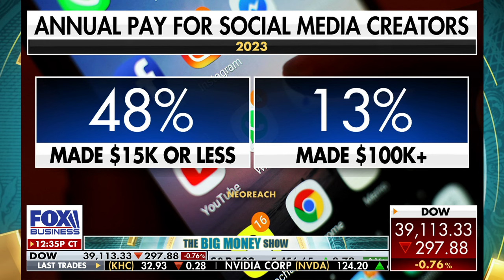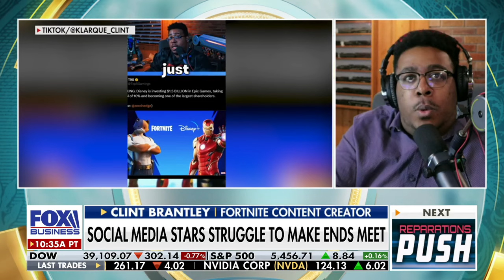Fortnite content creator weighs in on career choice: Treat it like it's a business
Fortnite content creator Clint Brantley argues a 9 to 5 will not fulfill you the way owning your own business will.